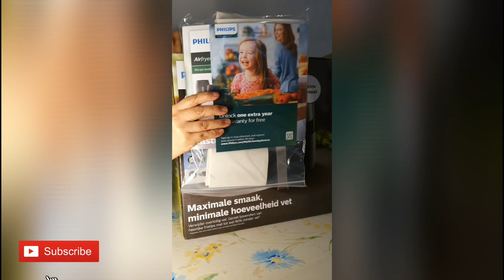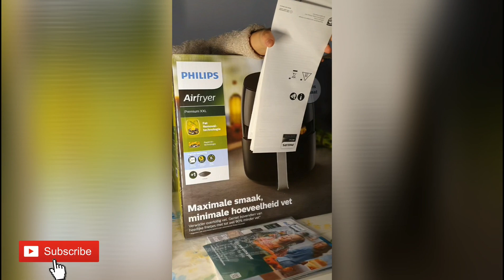Unboxing #1: Philips Airfryer XXL Premium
This channel is for documentation and entertainment purposes  only. Documentation because as individual we just want to save some of our happenings, learnings, travels, food, fashion, family, friends, culture, product reviews, insights, life style and more in one platform.
Entertainment because by creating, uploading, giving some time for editing and thinking of contents will some how entertain me as creator and you as my viewers. Yes, I write it here because that is some how the basic of having your own channel.

Please this is only for enjoyment. No bashing, negative comments and bad behavior are not welcome here. Additional info, good insights, educational comments are all welcome. Lets all be nice and love one another.